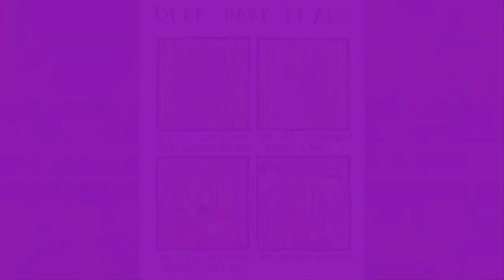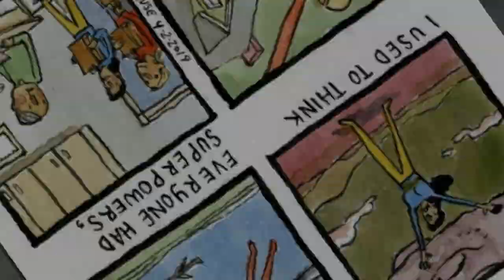This Artist Illustrates People’s Deep Dark Fears And Some Of Them Are Unsettling